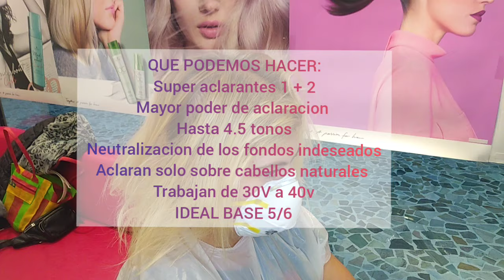Como utilizar los super aclarantes 11, 12 y 000, nivel de aclaración, que podemos hacer y que no.